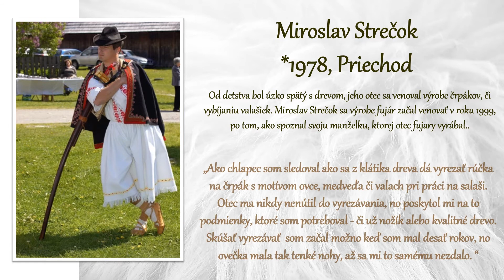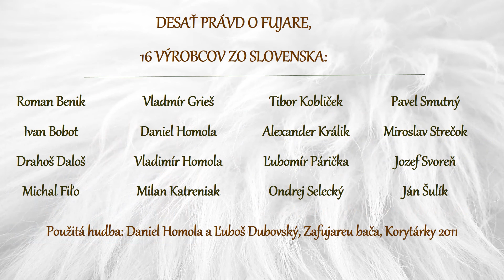Desať právd o fujare - Pavel Smutný, Miroslav Strečok, Jozef Svoreň, Ján Šulík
Štvorica výrobcov fujár, ktorí sa predstavia na výstave Desať právd o fujare v Makovického dome v ŽIline.